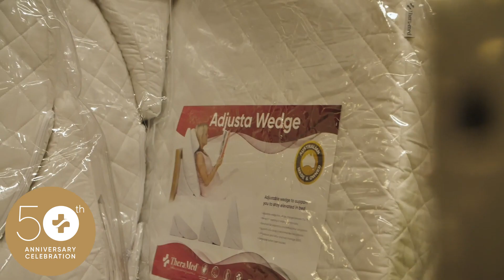About Us 2023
It’s our mission to help every Australian enjoy a more restful, comfortable, and pain-free sleep - one pillow at a time!

We spend a third of our lives sleeping. So why aren’t we investing in our sleep hygiene?
Finding the perfect pillow shouldn't be a challenge...

Enjoy your best night's sleep yet with latex and memory foam pillows trusted by Australian health professionals!

Established in 1972 with a single contour pillow - the "Tranquillow", we have achieved ongoing growth over the past 50+ years.
As an industry leader, we’ve developed new products and services in response to customer needs including body pillows, sleeping pillows, back supports, post-surgery supports, mattress overlays and more.